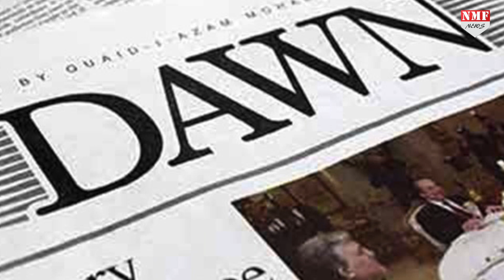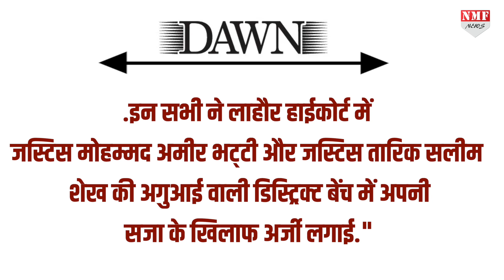26/11 के कातिल हाफिज सईद के 6 साथी को Pakistan की अदालत ने किया बाइज्जत बरी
एक बार फिर इमरान खान ने वो कर दिखाया जिसकी उम्मीद पूरी दुनिया को नहीं  थी.एक बार फिर आतंकियों को लेकर इमरान खान बेनकाब हो चुके हैं.देखिए पूरी खबर